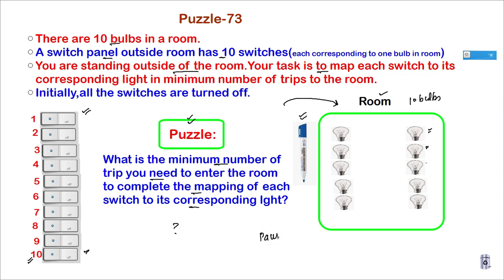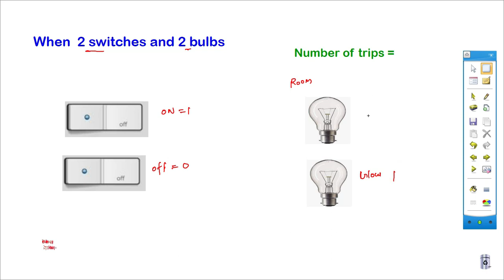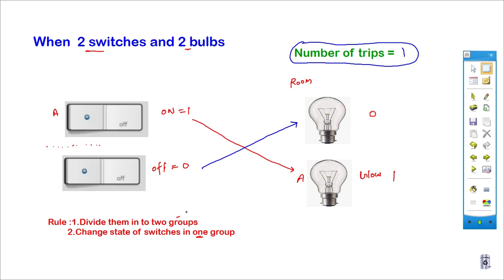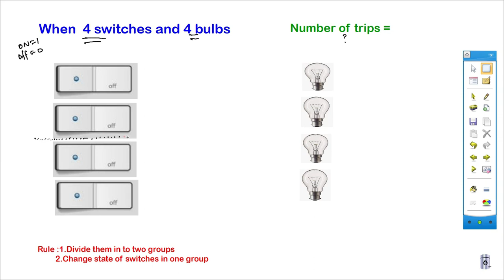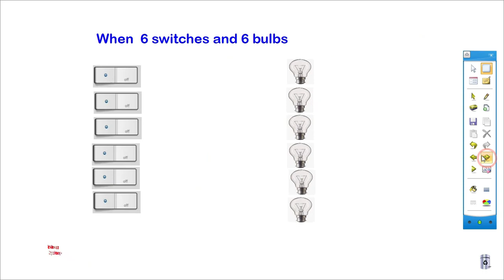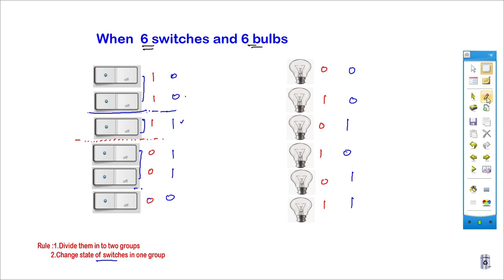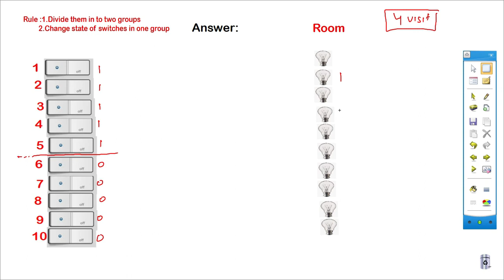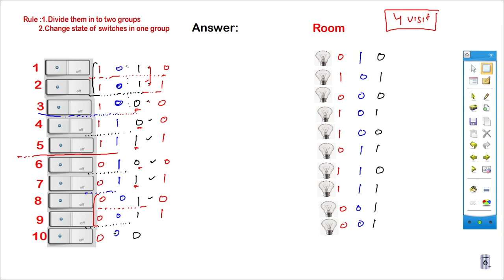10 bulbs and 10 switches puzzle, Tell minimum trips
visit channel playlist for more such videos